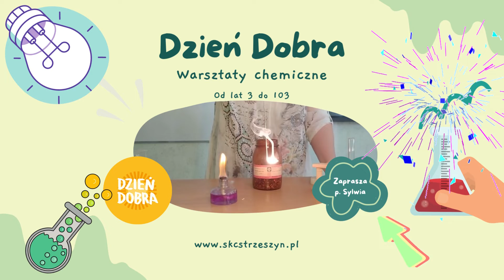Dzień Dobra na Strzeszynie - WARSZTATY CHEMICZNE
Tym razem zapowiedź WARSZTATÓW CHEMICZNYCH, które przeprowadzi p. Sylwia Maciejczak! A to wszystko w DNIU DOBRA!

♥♥♥Chcemy podzielić się z Wami DOBREM i do dzielenia się DOBREM chcemy zaprosić!♥♥♥
👉24 kwietnia 2022 r. przy kościele św. Ojca Pio na Strzeszynie będzie miał miejsce I Dzień Dobra.
Chcemy zaprosić Was do wspólnego świętowania DOBRA, które może zmienić świat!
Wydarzenie na FB oraz wpisy na naszej stronie będą każdego dnia przybliżały Cię do tego wydarzenia i zdradzały szczegóły i niespodzianki, które będą czekały na Ciebie.
Dołącz do wydarzenia na FB:
W Dzniu dobra czekają na Ciebie:
♥DOBRA muzyka
♥DOBRA kawa/herbata
♥DOBRE warsztaty
♥DOBRA zabawa
♥DOBRA gra terenowa
♥DOBRE spotkania
♥DOBRE stoiska - stoiska z dobrem (gry planszowe, malowanie twarzy, obrazy z kredą w ręku, gry i zabawey BEZ TELEFONU i Komputera, bańki, szachy...)
♥DOBRE wymiany - roślin/nasion (bedzie okazja zaadoptowania PATYCZAKA)
🔥Dowiesz się jak zostać wolontariuszem, jak pomagać, jak pomagać, kiedy nie masz czasu na dodatkowe zajęcia.
🔥Będziesz mógł przynieść nakrętki, baterie, elektrośmieci, zepsute i stare telefony, monety - stare oraz z innych krajów - ZOBACZYSZ, że to również bardzo DOBRA forma pomocy.
Na "Pchlim Targu" - który będzie "filią" naszych półek charytatywnych wypatrzysz na pewno coś dla siebie.
💵💶💷WALUTA, którą będziemy płacić na Dniu Dobra będzie DOBRY UŚMIECH!💵💶💷
🧔👱👱‍♀️🧑Jeśli i Ty chciałabyś/chciałbyś dołączyć ze swoim stoiskiem i podzielić się DOBREM - zgłoś swój udział i wypełnij formularz:
Możesz podzielić się swoją pasją/hobby
Możesz dać DOBRO innym ludziom
Możesz przygotować krótki warsztat/zabawę/zadania
Zaprezentować swoje zbiory/kolekcje...
Pewnie wymieniać można bez końca - KLIKNIJ w formularz i dołącz - czekamy na Ciebie!
Organizator: SKC Strzeszyn
Współorganizatorzy: Warsztatownia Artystyczna, City Event Poznań - dużo więcej niż zwiedzanie, Projekt Zieleniak oraz TY!
Pani Katarzyna Zalewska dziękuję za honorowy patronat medialny: Nieformalna Grupa Strzeszyńska